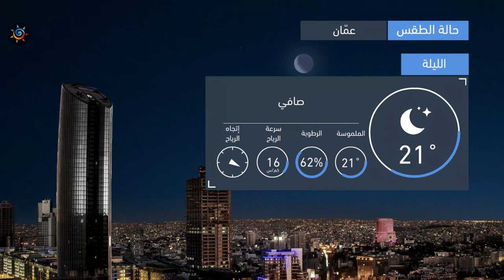طقس العرب | طقس الغد في الأردن | الإثنين 2020/6/29